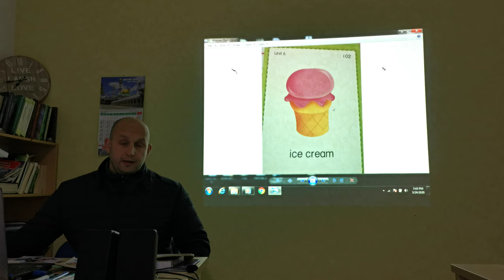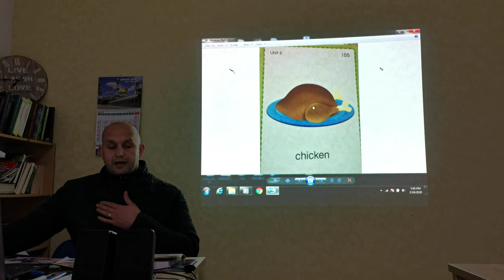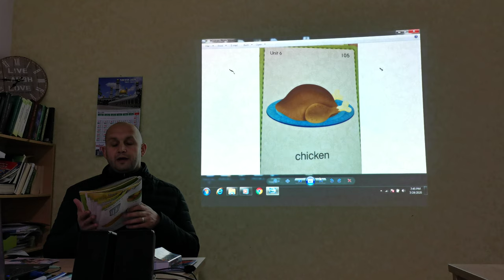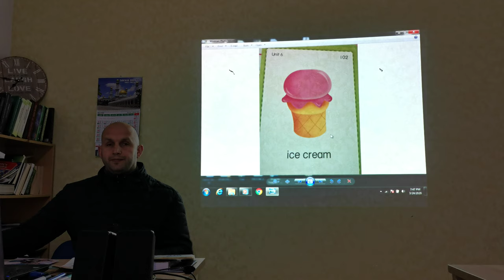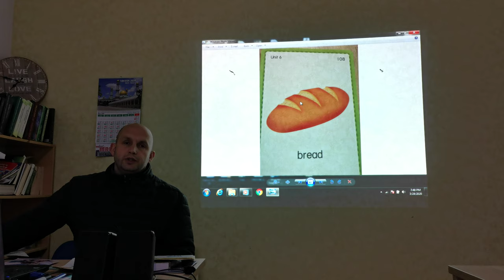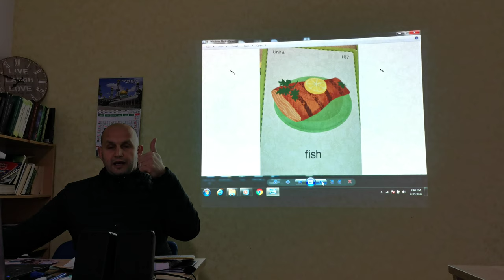Unit 6 Food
Let's go 1